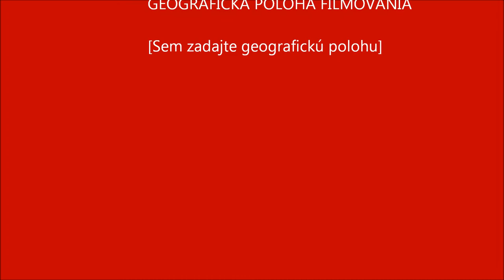moj film.sk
ujgxcl.hbl